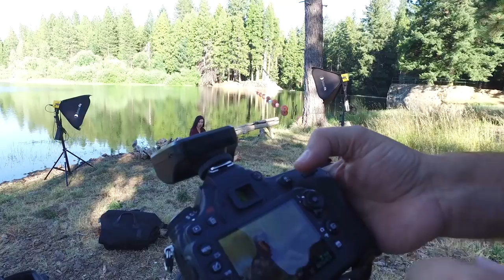Good news from the photography world!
On this episode, some good news from the world of photography, see how to composite a fire into your photos and see us create portraits in the mountains!

Order you Interfit Honey Badger today:

B&H Photo

B&H two light kit

We realize that photographers come in all skill levels but we all have the desire to better our skills.  Our goal is to provide the best learning environment for every skill level. We do this by offering the most unique opportunities available today.  Whether you are looking to start learning the basics of your camera or the most advanced techniques we have you covered.  From wedding photography workshops, lighting workshops, senior portrait workshops all the way to drone photography. If it has to do with photography, we do it.